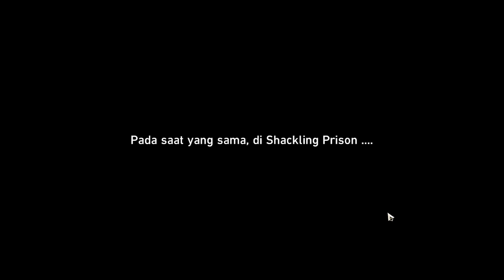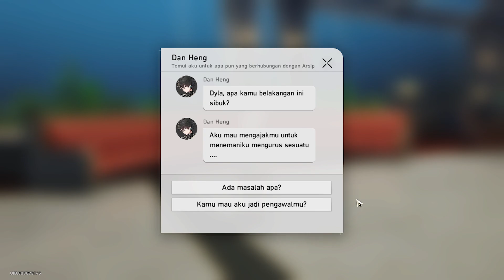The Xianzhou Luofu Part 13 (Ending) [Honkai Star Rail] (Indonesian Sub/Japanese Dub)